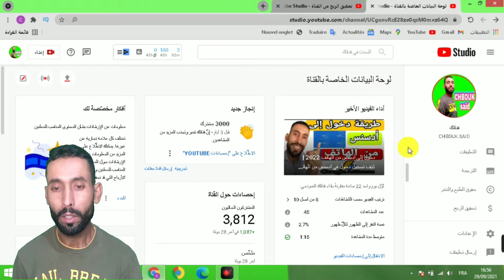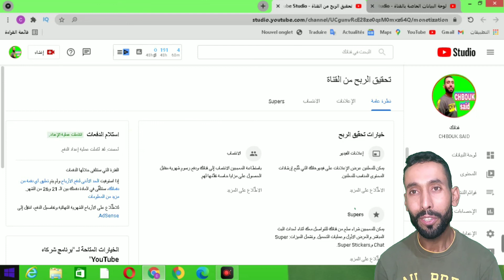ميزة جديدة في اليوتيوب | الفترة التي ستتلقى خلالها الدفع | اتللاطّلاع على الأرباح الشهرية النهائية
الفترة التي ستتلقى خلالها الدفعات
إذا استوفيت الحد الأدنى لدفع الأرباح ولم يتم تعليق أي دفعة من دفعاتك، ستتلقّى في العادة دفعتك بين الـ 21 و26 من الشهر.
للاطّلاع على الأرباح الشهرية النهائية وتفاصيل الدفع،